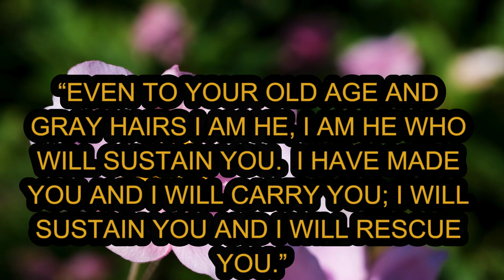3 WORDS Prayer You Should Never Skip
3 words prayer you should know! DO YOU KNOW GOD HEARS EVEN THE SHORTEST PRAYER FROM YOU? YOUR PRAYERS DON’T NEED TO BE LONG PRAYERS WITH FANCY WORDS. GOD KNOWS YOU! GOD KNOWS YOUR HEART AND MIND! GOD KNOWS YOUR SITUATION! GOD HAS PLAN FOR YOU! HIS WORD IN ISAIAH CHAPTER 46 VERSE 4 “EVEN TO YOUR OLD AGE AND GRAY HAIRS I AM HE, I AM HE WHO WILL SUSTAIN YOU. I HAVE MADE YOU AND I WILL CARRY YOU; I WILL SUSTAIN YOU AND I WILL RESCUE YOU.” SO EVERY TIME YOU NEED HELP JUST SAY THESE 3 WORD, GOD HELP ME. DO IT CONSTANTLY AND SEE THE OUTCOME!